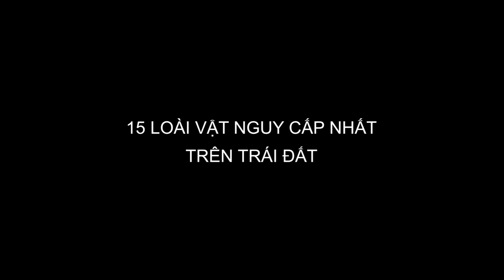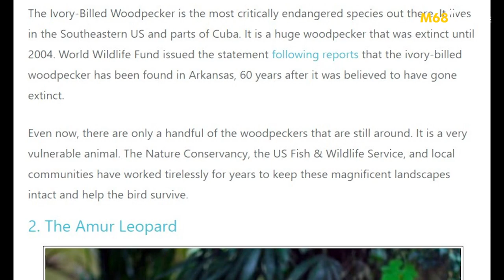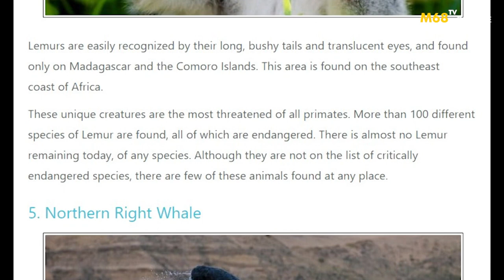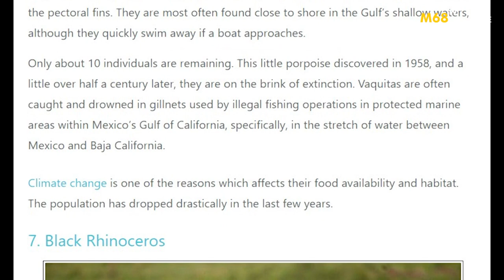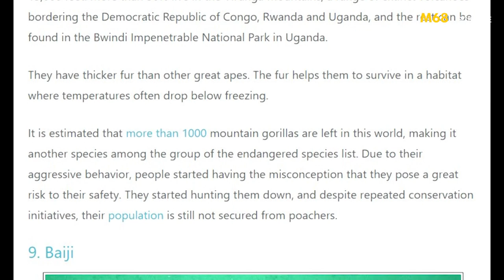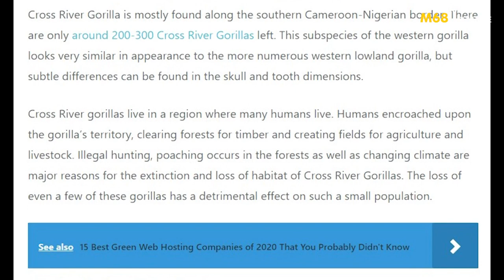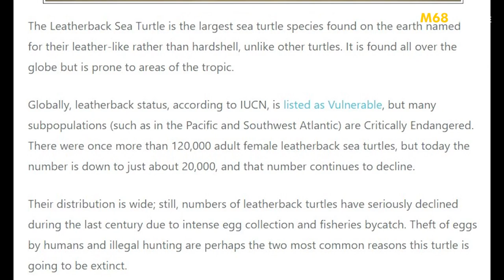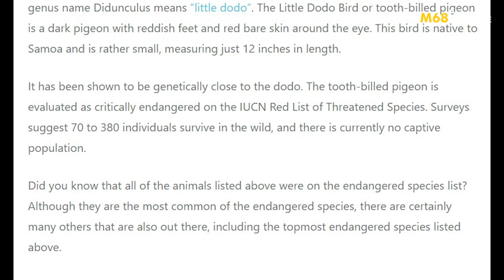15 Loài Động Vật Nguy Cấp Nhất Trên Trái Đất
Một danh sách gồm 15 loài nguy cơ tuyệt chủng cao nhất trên hành tinh của chúng ta